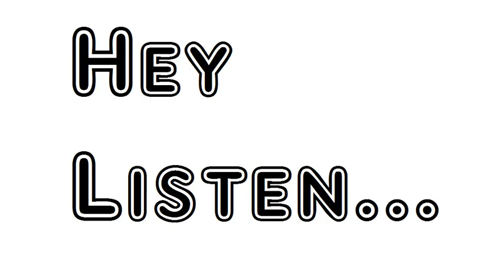Poem L'Envoi Rudyard Kipling